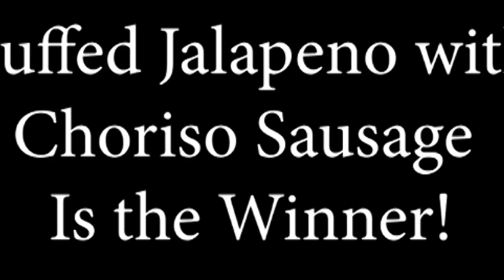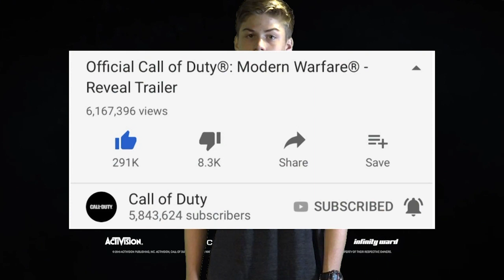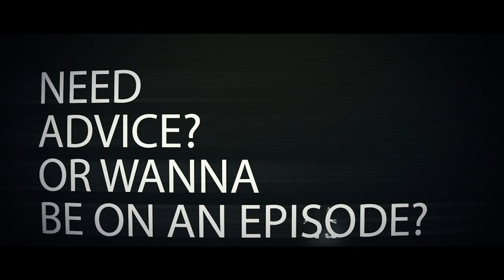Tiger Vision 19 20 Episode 4